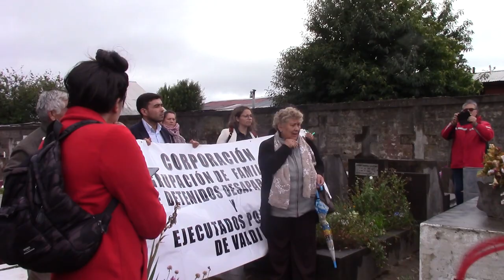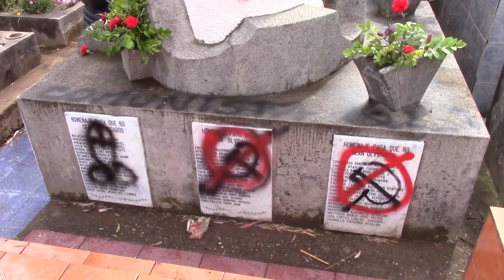Declaraciones del atentado que sufrió memorial ubicado en el cementerio municipal de Valdivia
Desconocidos atentaron contra monumento que recuerda a las víctimas de la dictadura en el Cementerio Municipal de Valdivia. Es el cuarto atentado. Ya habían destruido y rayado antes los monolitos de Pichoy y Estancilla que recuerdan a ejecutados políticos.